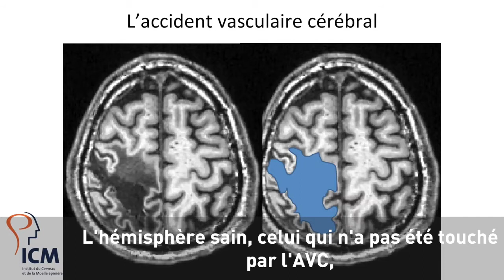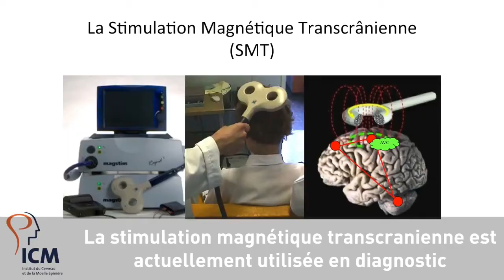Mon espoir : AVC - Réparer les lésions du cerveau – Dr Charlotte Rosso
(Version sous-titrée)